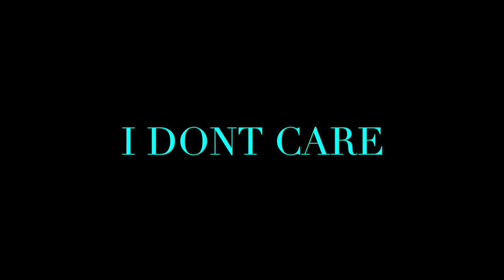UPCHURCH- “How High” - REACTION